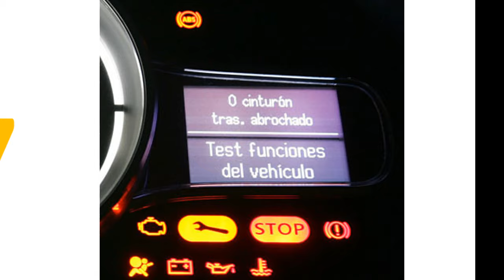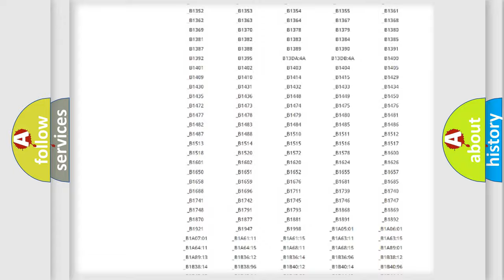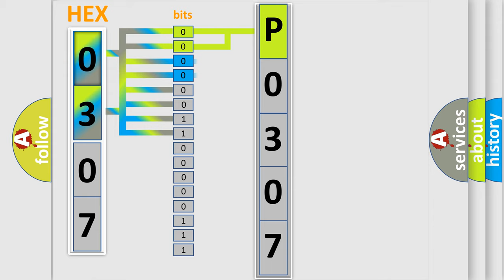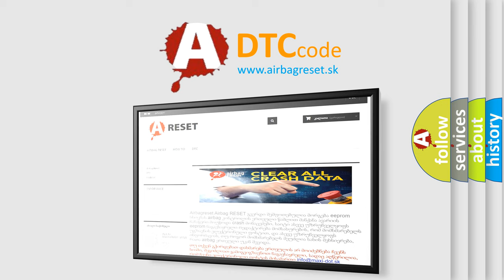DTC Nissan P0307 Short Explanation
Contents:
0:21 Basic DTC analysis according to OBD2 protocol standard.
1:48 Insight into programming
2:58 A diagnostically understandable description of the Diagnostic Trouble Code
3:05 Basic error definition

Make:
Nissan
Code:
P0307
Definition:
Low Tire Pressure System Sensors Not Learned
Description:
The ignition is ON.